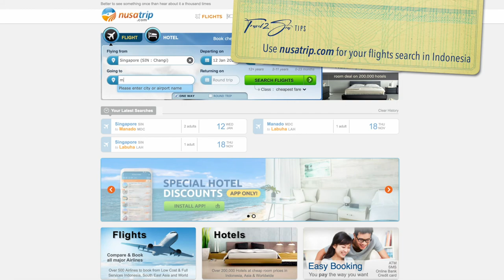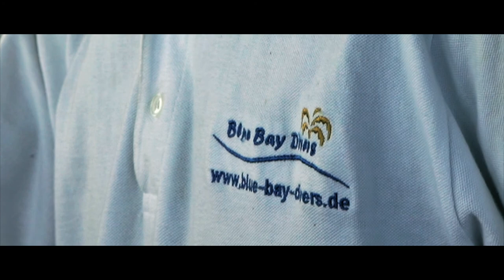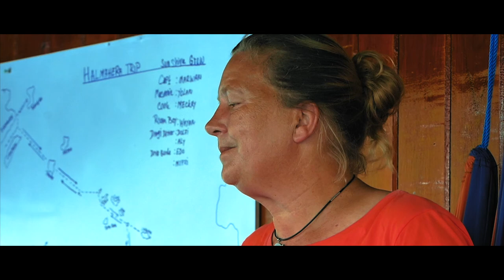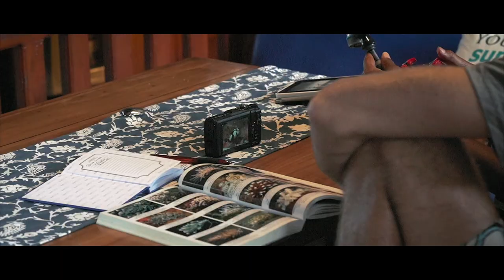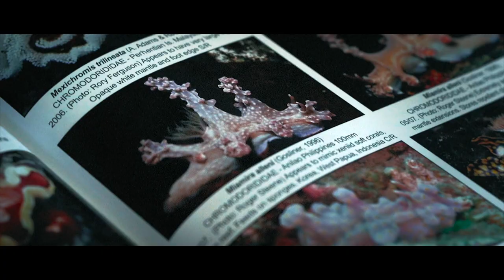E02 | Is Diving in Halmahera WORTH it?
Halmahera is an hidden gem for scuba diving but is super remote and difficult to access! Very few diving liveaboard offer this itinerary and they don't go there very often. So, is diving in Halmahera worth all the pain to get there?

Find out how we made this trip happen in this new episode of Travel2sea Explore!

Thank you to BLUE BAY DIVERS and KLM Sunshine for this incredible diving liveaboard!

Equipment: SONY A7III with SONY 16-35MM / 90MM MACRO
NAUTICAM HOUSING
MAVIC PRO 2
GOPRO 10

🎵 MUSIC
Title: Revival - e-soundtrax